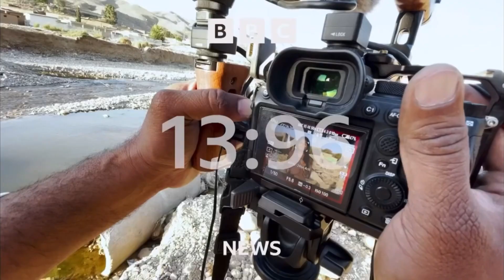BBC News intro 2am 8.10.23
On the bc at 2am on Sunday 8th October 2023:

The BBC showed a 23 second countdown of the 57s BBC News Countdown version B 2023 (instead of the usual 87s countdown) before BBC News presented by Carl Nasman.